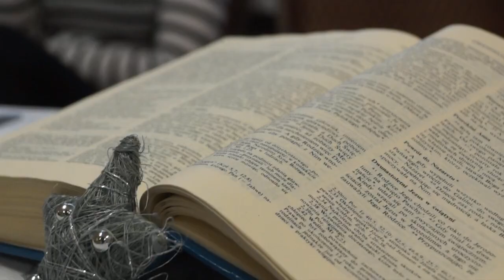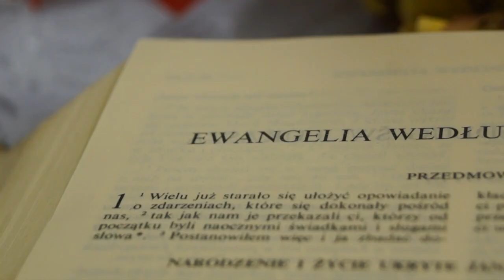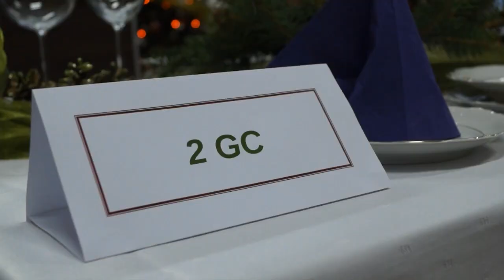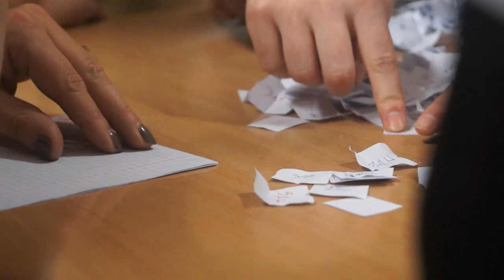Stoły Wigilijne - Zespół Szkół Chemicznych 2013